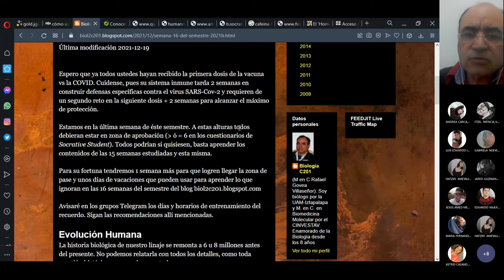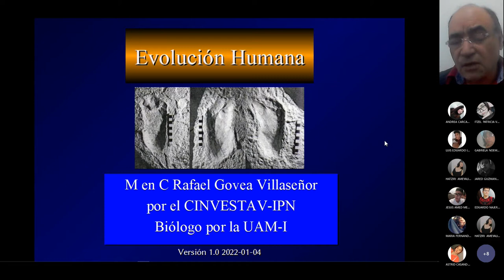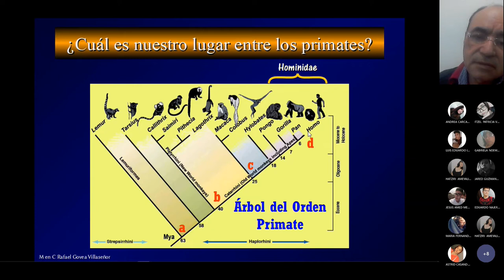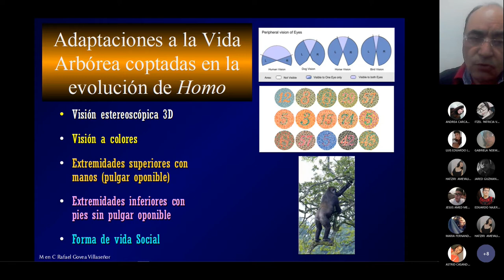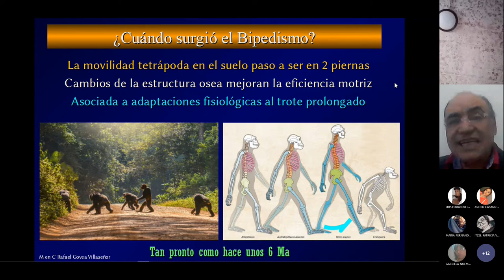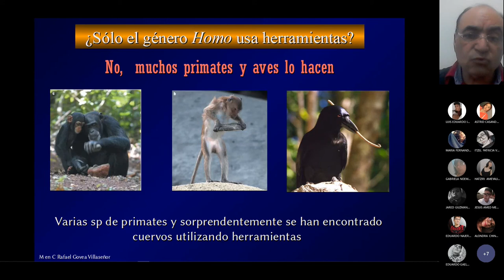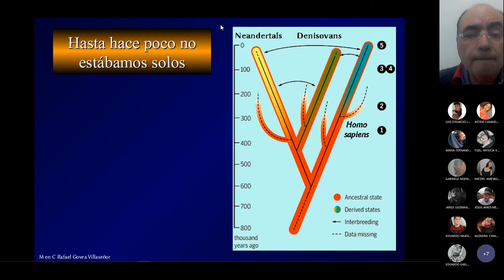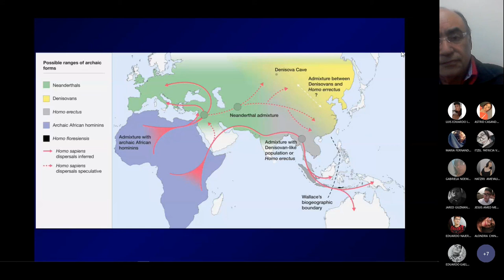Evolución Humana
Describe brevemente la evolución del linaje humano. Precisa la representación correcta del proceso evolutivo, las adaptaciones al nicho arbóreo cooptadas al aparecer el nicho cognitivo entre los homininos.